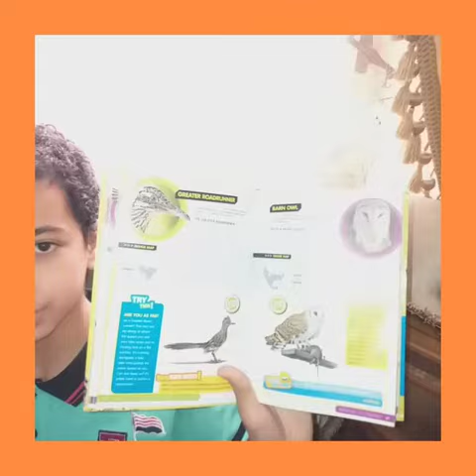Information about......The Barn Owl & a bonus part